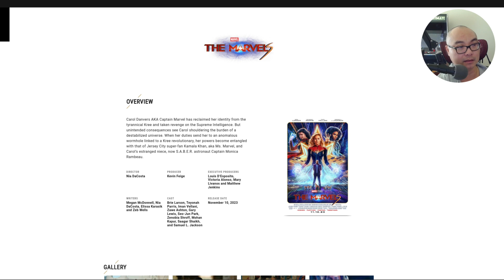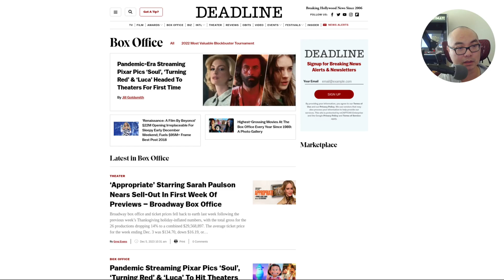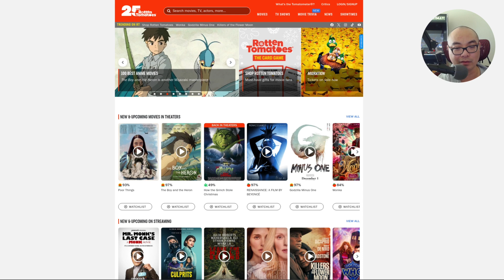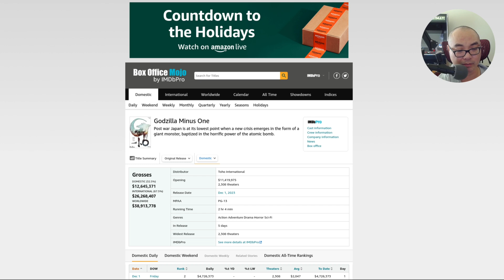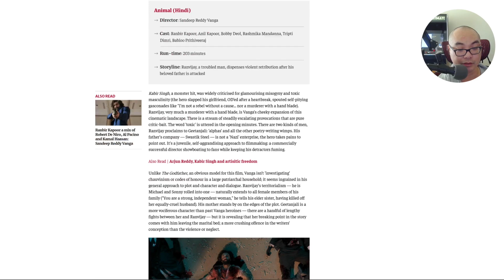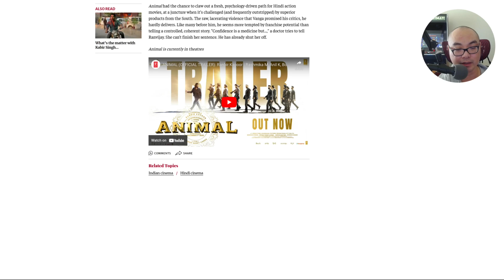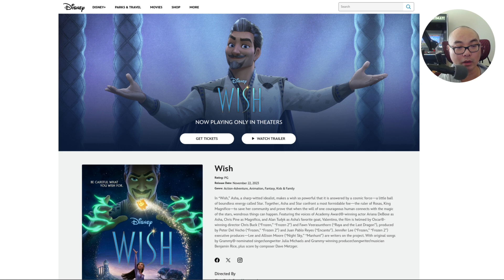Disney FAIL Good?!! 🤔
Get FREE Access to the YouTube Creator Starter Kit!

Is Disney's FAILURE a Good Thing?

***Get Social***